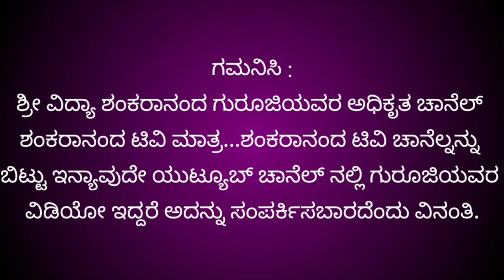Guru vakri 2022 in Kannada | Guru vakri July 2022 Kannada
ವಕ್ರಿ ಗುರುವಿನ ಪ್ರಭಾವ ದ್ವಾದಶ ರಾಶಿಗಳ ಮೇಲೆ ಯಾವ ರೀತಿಯಾಗಿ ಪ್ರಭಾವ ಬೀರುವುದು ಎನ್ನುವಂತಹ ಮಾಹಿತಿ ಇರುವ ವಿಡಿಯೋ.